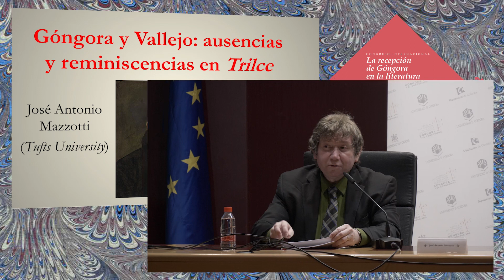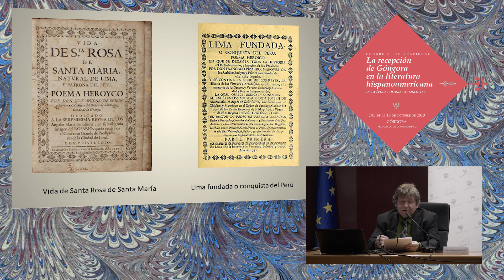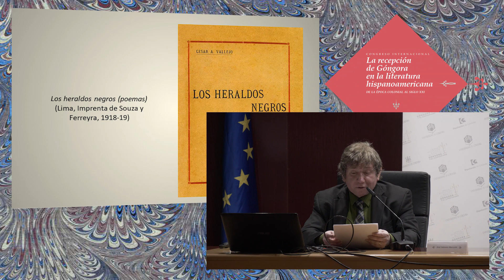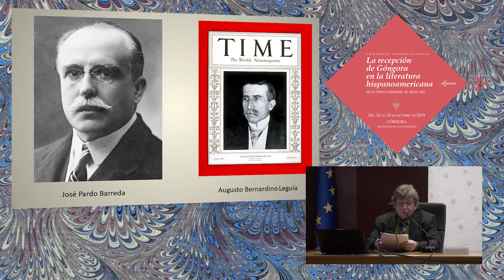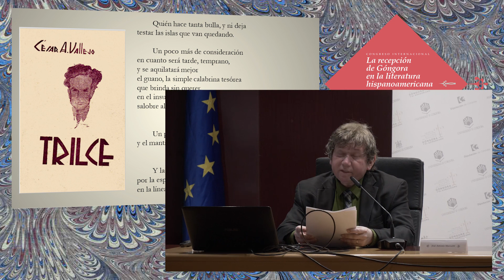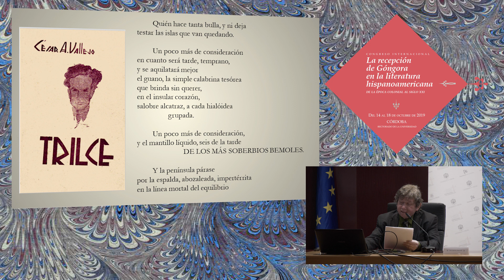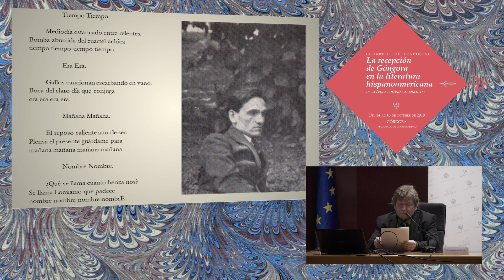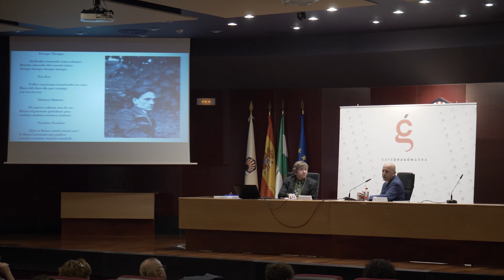Ponencia 07. José Antonio Mazzotti, «Góngora y Vallejo» (15/10/2019)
José Antonio Mazzotti (Tufts University, Estados Unidos) explora la conexión entre Vallejo y Góngora, un tema de ardua complejidad que el profesor Mazzotti aborda partiendo de una crítica pertinaz recibida por ambos poetas, la del carácter oscuro o hermético de su poesía. A partir de esa premisa, se analizan textos diversos de Góngora y el poeta peruano en los que puede detectarse la fértil dinámica entre precisión absoluta y ambigüedad expresiva.

José Antonio Mazzotti es «King Felipe VI of Spain Professor of Spanish Culture and Civilization» y catedrático de literatura latinoamericana en la Universidad de Tufs, Boston. Ha desarrollado numerosos estudios sobre la literatura colonial, particularmente sobre el Inca Garcilaso de la Vega, las crónicas andinas y el discurso criollo, y abordado un amplio espectro de temas que van desde la poesía latinoamericana contemporánea hasta la documentación lingüística y cultural de grupos amazónicos. Obtuvo su doctorado de la Universidad de Princeton en 1993.

Actualmente es presidente de la Asociación Internacional de Peruanistas y director de la Revista de Crítica Literaria Latinoamericana. Es también un destacado miembro de la Generación Poética Peruana de los 80. Entre sus obras críticas se cuentan Coros mestizos del Inca Garcilaso: resonancias andinas (Lima, 1996), Poéticas del fujo: migración y violencia verbales en el Perú de los 80 (Lima, 2002), Incan Insights: El Inca Garcilaso’s Hints to Andean Readers (Madrid y Frankfurt, 2008), Encontrando un inca: ensayos escogidos sobre el Inca Garcilaso de la Vega (Nueva York, 2016), Lima fundida: épica y nación criolla en el Perú (Madrid, 2016), Te Creole Invention of Peru: Ethnic Nation and Epic Poetry in Lima (Nueva York, 2019), y numerosas ediciones y co-ediciones.